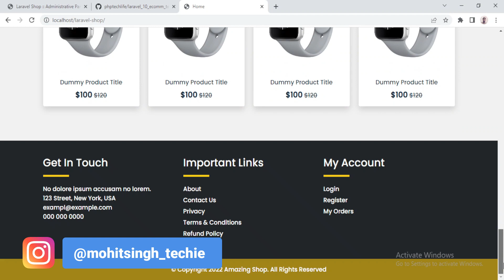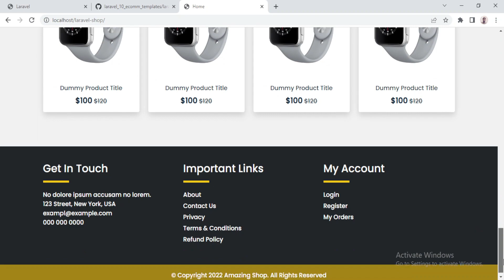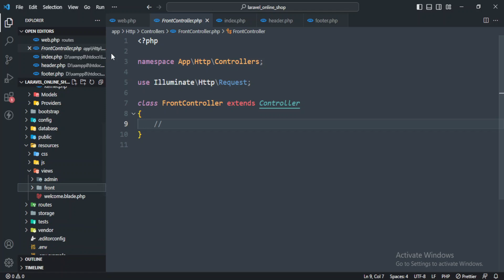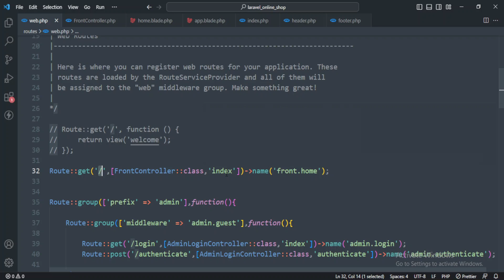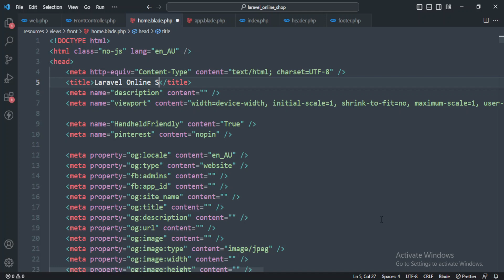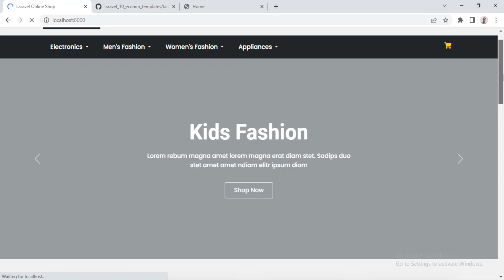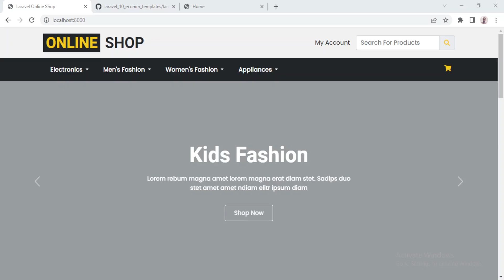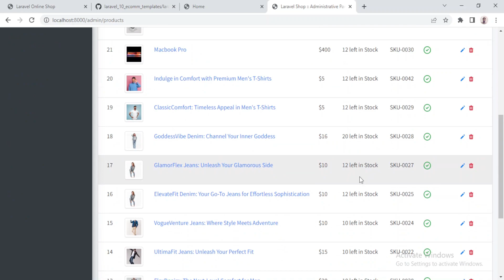Laravel 10 Ecommerce Project | #17 Setup Home Page | Frontend | PHP Tech Life Hindi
In this video, we will configure our home page for our eCommerce project. Please follow the instructions given in the video and download the template from my GitHub account.

About Me: 🙋‍♂️
I’m Mohit Singh, a senior full-stack web developer with more than a decade of experience. Throughout my career, I’ve developed a broad range of web applications, from simple websites to complex systems. I’m proficient in multiple programming languages and frameworks, and I’m always eager to learn new technologies to enhance my skills.

As the founder and owner of the PHP Tech Life YouTube channel, my passion for teaching is at the forefront of everything I do. I created this channel with the goal of helping aspiring web developers learn in Hindi, making web development accessible and enjoyable for everyone.